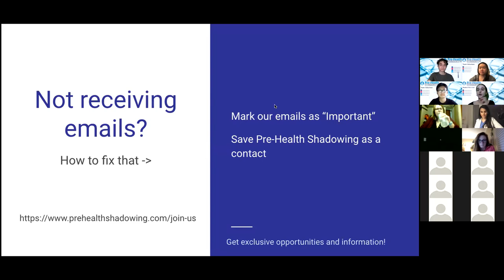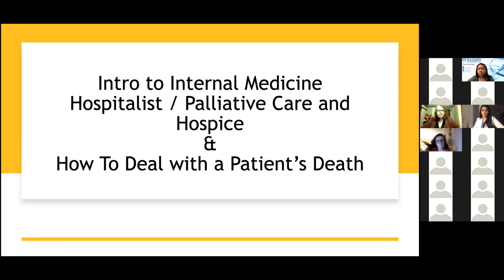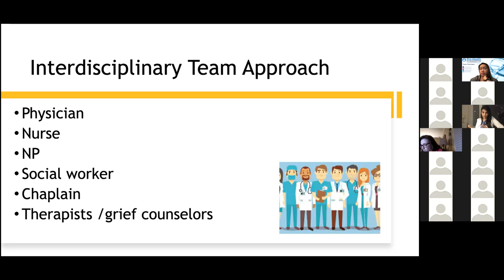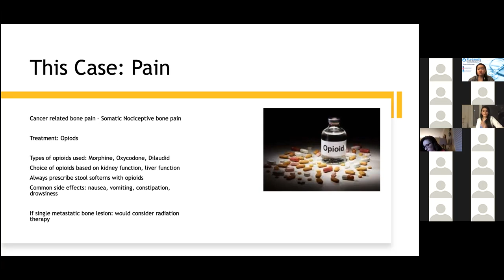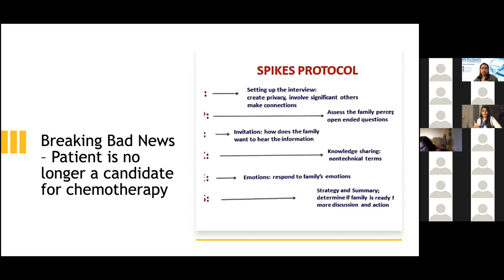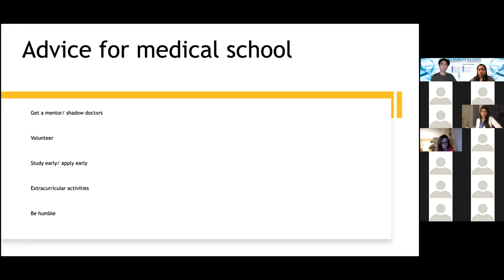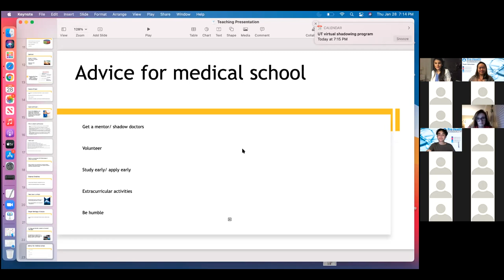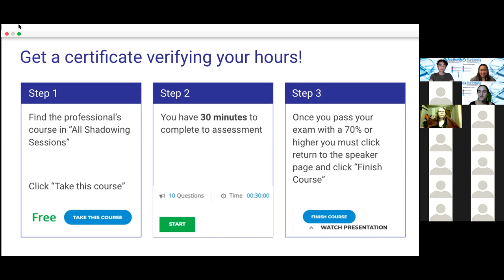44 - Internal Medicine - Dr. Sheneen Lalani, DO | Virtual Pre-Health Shadowing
Dr. Sheneen Lalani is an Internal Medicine Hospitalist and a Palliative Care/Hospice Physician.